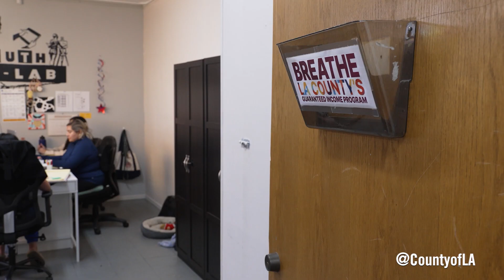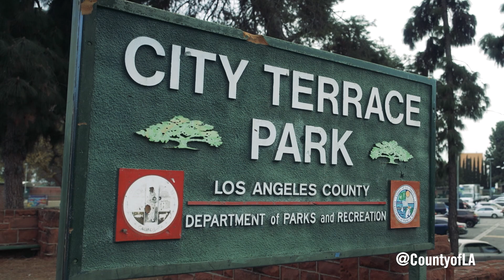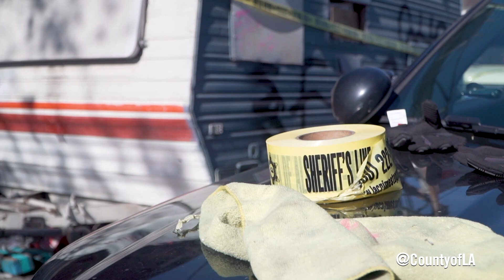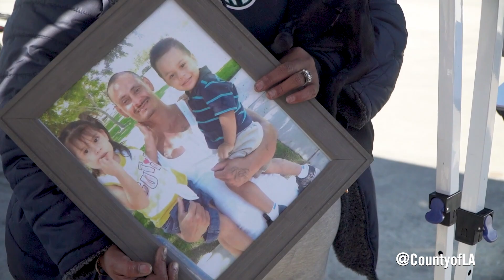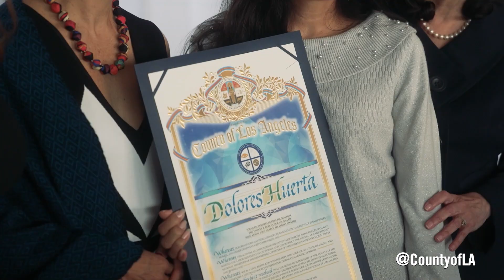L.A. County Close-Up Episode 180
In this episode: A guaranteed-income recipient gets some breathing room; the Food Bank brings relief to a hungry community; and residents of an RV encampment move indoors with a pathway home.